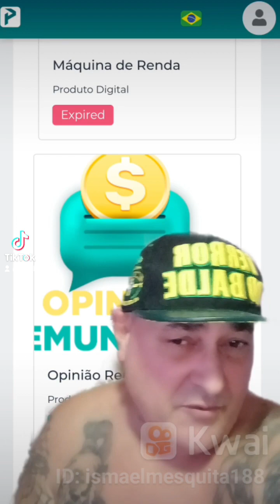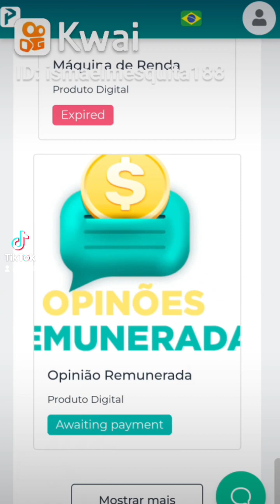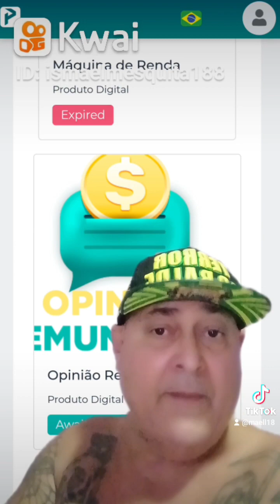5 de fevereiro de 2023(1)